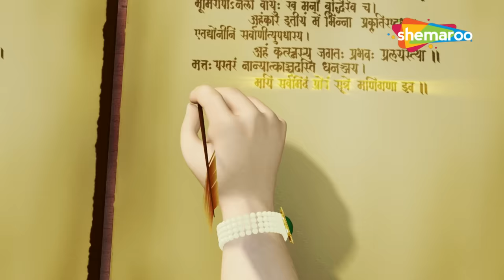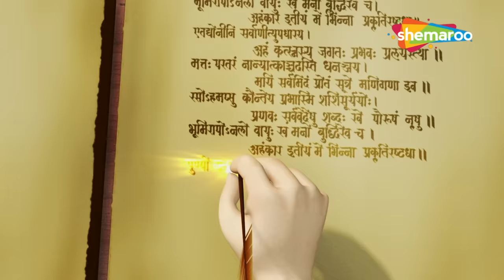Bal Ganesh ki Kahaniya In 3D Part - 03 | Shemaroo kids Telugu